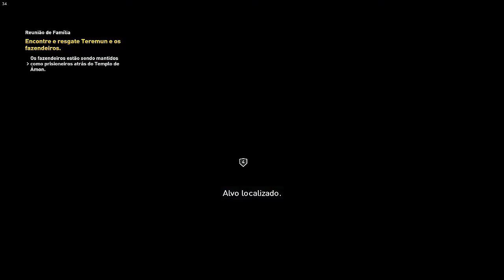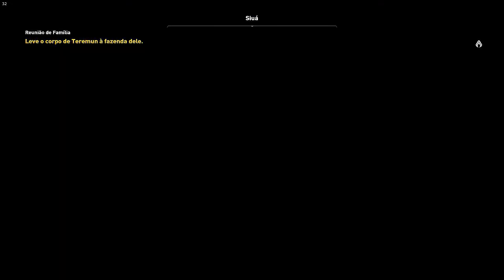JJ Walkthrough - Assassin's Creed Origins #01 Início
Fala Povo!

Hoje eu trago a mais nova gameplay / detonado do canal. Vamos ao Egito nesta amada franquia de Assassin's Creed.
Batizado como Assassin's Creed Origins vamos reviver a gloriosa civilização egípcia no auge de seu esplendor sob à tutela de sua rainha Cleópatra e seguir os passos de um novo assassino.